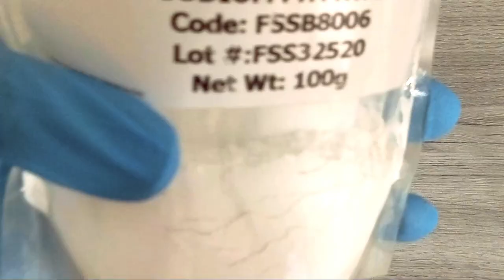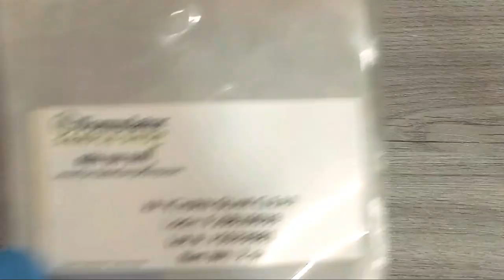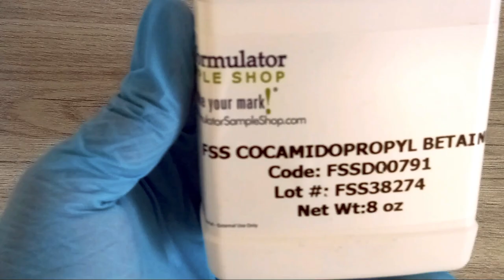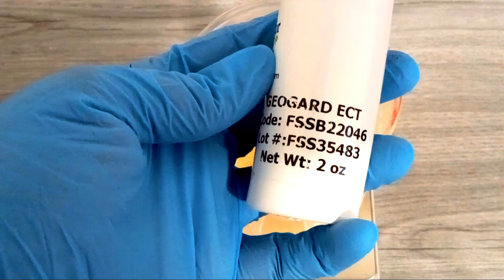DIY A Body Wash with Your Favorite Extracts and Actives